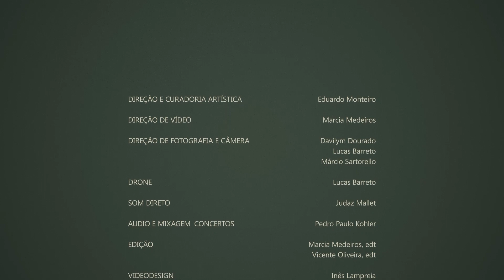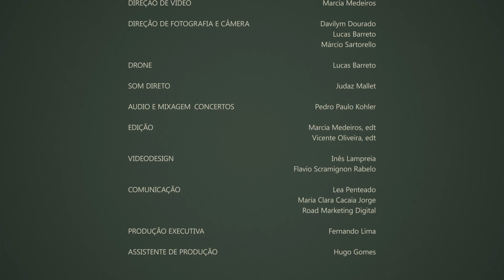Beethoven Variações WoO46 Mendelsshon Sonata 1 Villa-Lobos Bachianas 2 Rafael Cesário Marcos Aragoni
Terceira apresentação da série mensal de concertos on-line 2022 da Fundação Maria Luisa e Oscar Americano.

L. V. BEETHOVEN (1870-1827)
7:38 Variações sobre um Tema de Mozart (Flauta Mágica) em Mi b maior WoO 46 (1801)

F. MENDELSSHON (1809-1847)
Sonata para violoncelo e piano n. 1, op. 45 (1838)
21:13 Allegro vivace
31:38 Andante
40:05 Allegro assai

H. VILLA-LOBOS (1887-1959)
Bachianas Brasileiras n. 2 (1930)
51:32 O Canto do Capadócio
58:53 O Canto da Nossa Terra
01:04:31 O Trenzinho do Caipira

Rafael Cesário, violoncelo
Marcos Aragoni, piano

Mestre pela USP, RAFAEL CESÁRIO obteve o diploma de Perfectionnement no Conservatoire Départemental du Val de Biévre (Paris) por unanimidade, com felicitações do Júri, na classe do renomado violoncelista francês Romain Garioud. Premiado em diversos concursos, teve aulas também com Antônio Meneses, Alisa Weiterstein, Peter Szabo, Dennis Parker, Pieter Wispelwey, Sol Gabetta dentre outros. Como solista, atuou junto a importantes orquestras como as Sinfônicas do Paraná, Municipal de São Paulo e a Orquestra do Theatro São Pedro. Em 2017, no Festival de Trancoso, fez música de câmera ao lado de músicos como o violinista Lorenz Nasturica, spalla da Filarmônica de Munique, o flautista Mathieu Dufour e o Oboísta Andreas Wittmann, ambos da Filarmônica de Berlim. Atualmente integra o Quarteto de Cordas da Cidade de São Paulo e é professor no Instituto Baccarelli. Em 2021 lançou o álbum digital, “Um Outro Adeus”, com André Mehmari.

Natural de São Paulo, MARCOS ARAGONI iniciou seus estudos com sua mãe e prosseguiu na Escola Municipal de Música com Sonia Muniz e Marizilda Hein. Participou de diversos cursos e festivais no Brasil e nos Estados Unidos e se especializou em música de câmara e correpetição. Tem atuado como solista, camerista e correpetidor no Brasil, Estados Unidos, Portugal e França. Fez assistência de direção musical em espetáculos como Evita e Jesus Cristo Superstar. Neste último atuou como regente sob a supervisão da Maestrina Vania Pajares. Já gravou obras de câmara de Villa Lobos, Almeida Prado e Guerra Vicente. Desde 2004 atua como pianista preparador das Óperas no Theatro Municipal de São Paulo, e desde 2007 é pianista Coral Lírico do mesmo Teatro, sob a direção do Maestro Mario Zaccaro.

RAFAEL CESÁRIO e MARCOS ARAGONI se conheceram em 2015, quando foram convidados a participar do grupo Pianosofia, criado por Cristian Budu. Desde então, já se apresentaram inúmeras vezes. Seu repertório inclui as principais obras para violoncelo e piano de compositores como Bach, Beethoven, Schubert, Brahms, Debussy, Shostakovich, Schumann, Fauré, Rachmaninoff, Villa-Lobos, J. Guerra Vicente, Camargo Guarnieri, Alberto Nepomuceno, Henrique Oswald e Almeida Prado. Em 2021 o duo lançou o álbum Beethoven Variations, disponível em todas as plataformas digitais.

A série de concertos é realizada tradicionalmente há décadas no belo teatro da Fundação, cercada por uma das áreas verdes mais exuberantes da capital paulista.